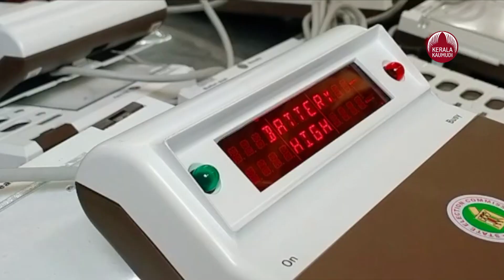Covid Surge; Health Minister asked to avoid Victory processions on the day of counting of votes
കോവിഡ് അതിതീവ്ര വ്യാപനം നടക്കുന്ന സാഹചര്യത്തിലും ജനിതകമാറ്റം വന്ന വൈറസ് വളരെ പെട്ടന്ന് രോഗ സംക്രമണം നടത്തുമെന്നതിനാലും വോട്ടെണ്ണല്‍ ദിനത്തില്‍ എല്ലാവരും അതീവ ജാഗ്രത പാലിക്കണമെന്ന് ആരോഗ്യ വകുപ്പ് മന്ത്രി കെ.കെ. ശൈലജ ടീച്ചര്‍ അറിയിച്ചു. തെരഞ്ഞെടുപ്പ് ഉദ്യോഗസ്ഥരും രാഷ്ട്രീയ പ്രവര്‍ത്തകരും പൊതുജനങ്ങളും എല്ലാവരും ഒരുപോലെ ശ്രദ്ധിക്കേണ്ടതാണ്. തീവ്രവ്യാപന ശേഷിയുള വൈറസ് വകഭേദങ്ങളുടെ വര്‍ദ്ധിച്ച സാന്നിദ്ധ്യം കണ്ടെത്തിയതിനെ തുടര്‍ന്നാണ് സംസ്ഥാനത്ത് കോവിഡ് പ്രതിരോധ നിയന്ത്രണ നടപടികള്‍ ശക്തമാക്കിയത്. പ്രവര്‍ത്തകരും പൊതുജനങ്ങളും വീടിനുള്ളില്‍ തന്നെയിരുന്ന് തെരഞ്ഞെടുപ്പ് ഫലം അറിയാന്‍ ശ്രമിക്കേണ്ടതാണ്. അല്ലെങ്കില്‍ വരുന്ന ആഴ്ചകളില്‍ മറ്റ് സംസ്ഥാനങ്ങളില്‍ കാണുന്നതുപോലെയുള്ള ഗുരുതര സ്ഥിതിവിശേഷത്തിലേക്ക് കേരളത്തെ നയിക്കുമെന്നും മന്ത്രി വ്യക്തമാക്കി.

ആരില്‍ നിന്നും രോഗം പകരുന്ന അവസ്ഥയാണുള്ളത്. അതിനാല്‍ തിരക്കുള്ള സ്ഥലങ്ങളും ആള്‍ക്കൂട്ടങ്ങളും ഒഴിവാക്കുക, മുഖത്തോട് ശരിയായി ചേര്‍ന്നിരിക്കുന്ന വിധത്തില്‍ മാസ്‌ക് ധരിക്കുക, കൈകള്‍ ഇടയ്ക്കിടയ്ക്ക് വൃത്തിയാക്കുക എന്നിവ പ്രതിരോധത്തിന് അത്യാവശ്യമാണ്. അടച്ചിട്ട സ്ഥലങ്ങള്‍ ഏറെ ആപത്താണ്. വായുവിലുള്ള ചെറിയ കണങ്ങളില്‍ കൂടി വൈറസ് പകരുന്നതിനാല്‍ വോട്ടെണ്ണലുമായി ബന്ധപ്പെട്ട് ഇടപെടുന്ന എല്ലാവരും ഡബിള്‍ മാസ്‌ക് ധരിക്കേണ്ടതാണ്. സംസ്ഥാനത്ത് വ്യാപനത്തിലുള്ള സാര്‍സ് കൊവ് 2 ബി.1.1.7നെയും ബി.1.617നെയും പ്രതിരോധിക്കുവാന്‍ ഇപ്പോള്‍ നല്‍കിവരുന്ന വാക്‌സിനുകള്‍ക്ക് ശേഷിയുണ്ട്. എന്നാല്‍ ബഹുഭൂരിപക്ഷം ആള്‍ക്കാരും വാക്‌സിന്‍ എടുക്കാത്ത സ്ഥിതിക്ക് ഏറെ ശ്രദ്ധിക്കേണ്ടതാണ്.